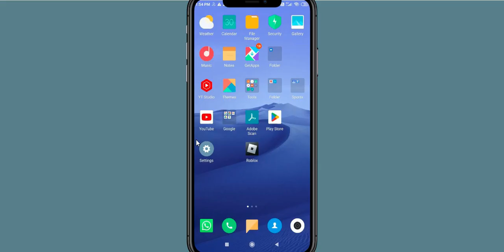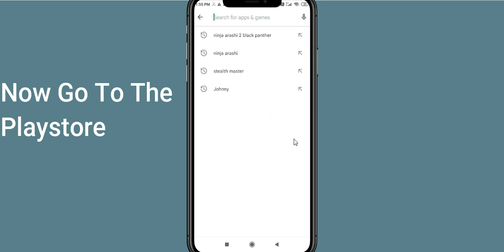Fix Shadow Fighter Black Screen Error | Shadow Fighter Black Screen issue Solved | PSA 24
In this Video tutorial, i will show you Fix Shadow Fighter Black Screen Error| Shadow Fighter Black Screen issue Solved |